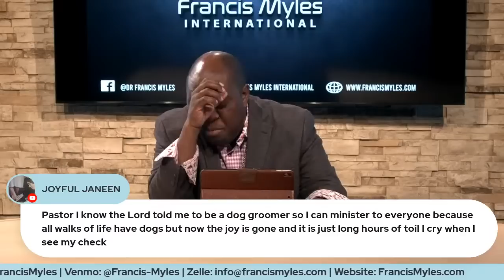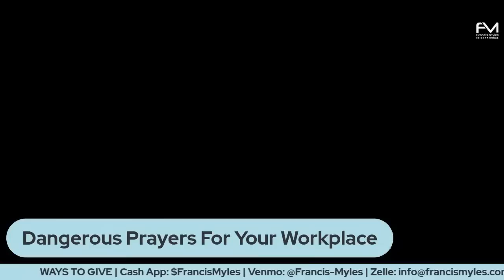Dangerous Prayers For Your Workplace | Dr. Francis Myles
Dangerous Prayers for Your Workplace - Live Prayer Marathon with Dr. Francis Myles. Expect breakthrough and increase in your business and finances!